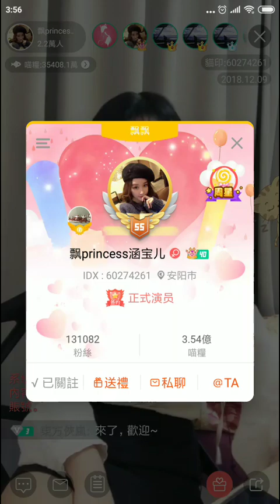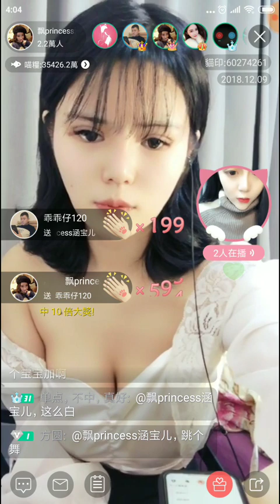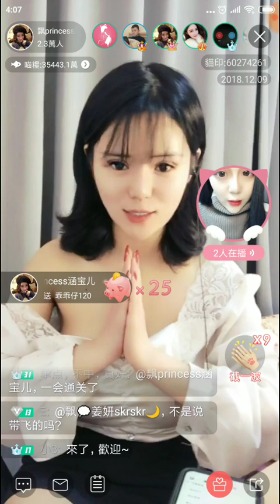[貓播II] 安陽市 - 飄💗涵寶兒 (Anker Princess)